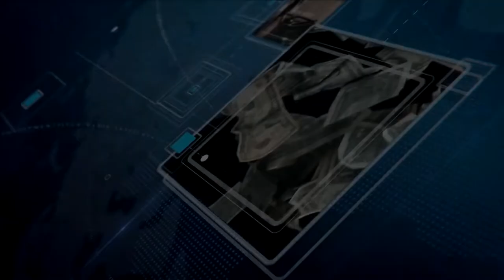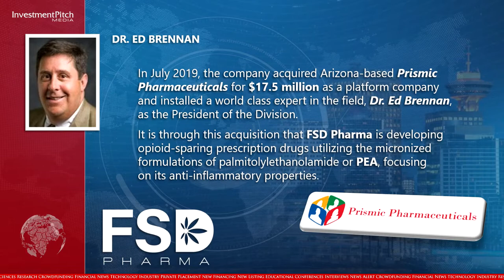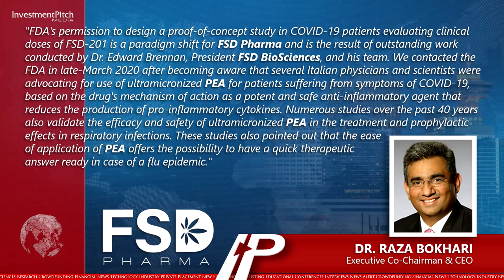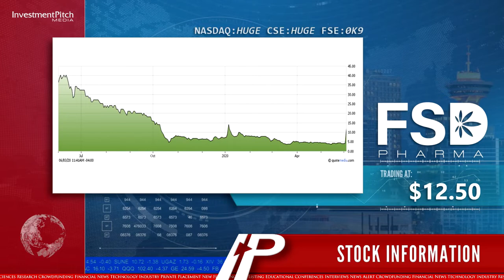100% safety. effective for maybe around 90% of human ailment's?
Palmitoylethanolamide pea FSD Pharma - Could be called the fountain of youth. Now conducting double blind clinical trial for covid-19 too?

Back in 2013, a article appeared on the NIH site with a summation of 5 double blind trails regarding its use to treat influenza.  It stated it was so effective that any future flu pandemic or outbreak involving drowning in your lung fluids, such as is the case with covid19, could easily be treated with 100% safety and very good effectiveness.

, but beware of purity claims from US companies selling rebranded Chinese substances without providing any such indication.  Unless you get it direct from a European manufacturer, I would directly ask the question to the seller of its place of origin.